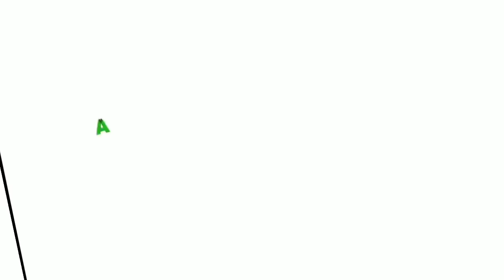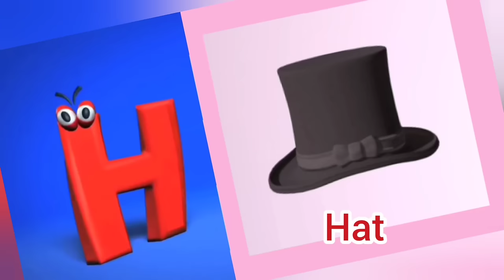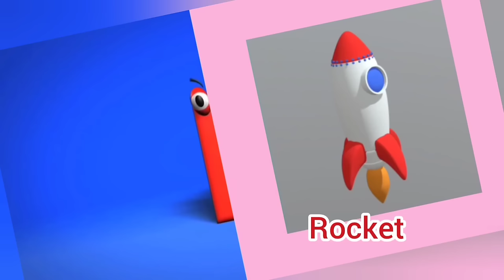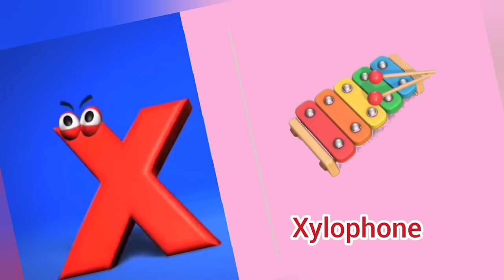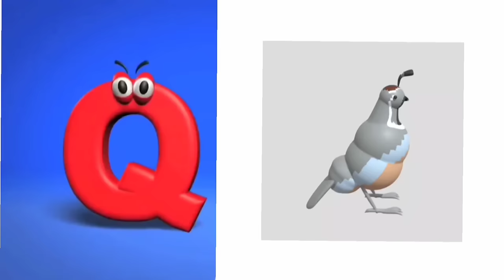ABC song for kids|ABC Alphabets song for kids|Phonics song for preschool kids| Rhymes for toddlers .